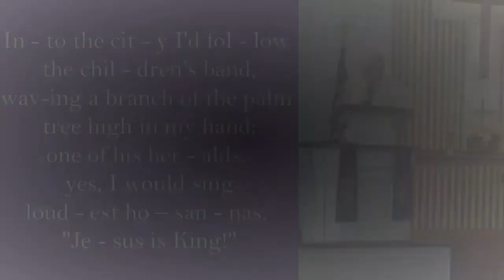Congregation Hymn Sing: "Tell Me the Stories of Jesus" UMH 277 (Lyrics)